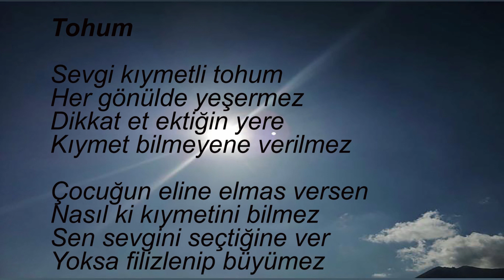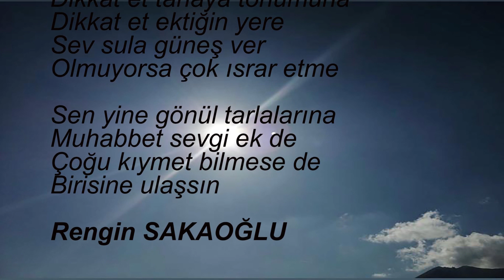Tohum - Rengin SAKAOĞLU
Tohum

Sevgi kıymetli tohum
Her gönülde yeşermez
Dikkat et ektiğin yere
Kıymet bilmeyene verilmez

Çocuğun eline elmas versen
Nasıl ki kıymetini bilmez
Sen sevgini seçtiğine ver
Yoksa filizlenip büyümez

Verdiğin yerde çoğalsın
Bahçeler çiçek açsın
Gönüller dolup taşsın
Hikayeler yazıp evrene evren katsın

“Çoğalınız!” emriyle
Esfel-i safiline geldin
Sev sevil muhabbet et ki
Bu emir gerçeğine ulaşsın

Dikkat et tarlaya tohumuna
Sev sula güneş ver
Olmuyorsa çok ısrar etme

Sen yine gönül tarlalarına
Muhabbet sevgi ek de
Çoğu kıymet bilmese de
Birisine ulaşsın

Rengin SAKAOĞLU